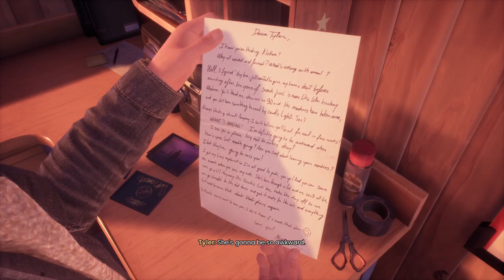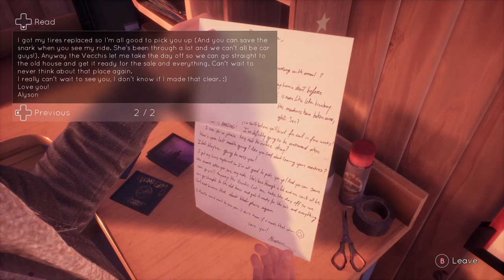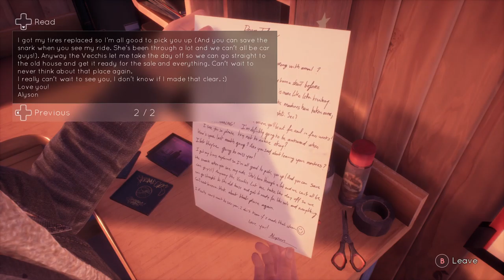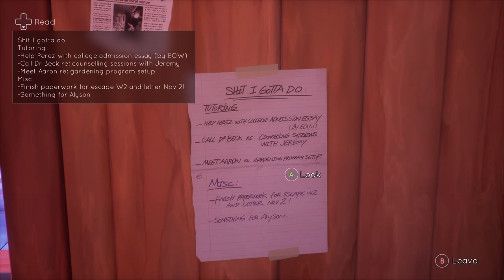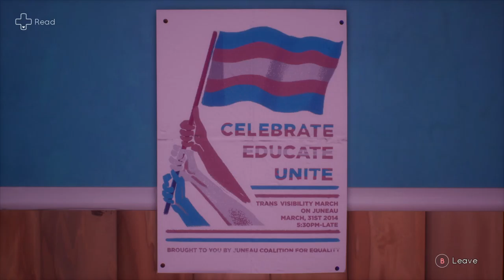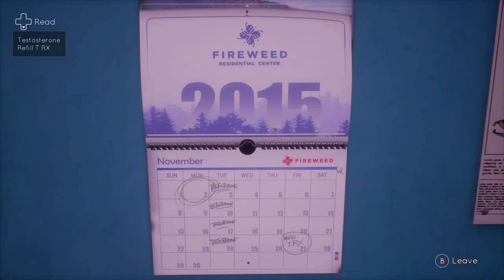[ASMR] Let's Play Tell me Why (Whispering)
Welcome to The Sunflower Garden ASMR. Today we're here with a new game called Tell me Why. Enjoy!

If you like this video, and may even want to see more, please consider giving it a like!